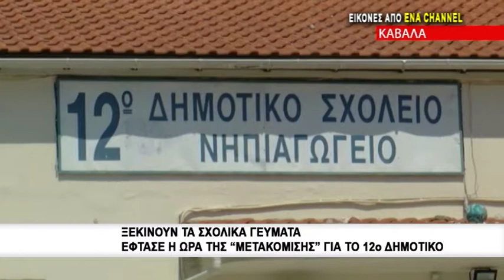Ξεκινούν τα σχολικά γεύματα έφτασε η ώρα της μετακόμισης για το 12ο δημοτικό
Δύο σημαντικές ειδήσεις παρουσιάζει την τρέχουσα περίοδο η διεύθυνση πρωτοβάθμιας εκπαίδευσης Καβάλας. Αφορούν σε επικείμενα γεγονότα όπως η μετακόμιση του 12ου δημοτικού σχολείου και η έναρξη υλοποίησης του προγράμματος των δωρεάν σχολικών γευμάτων.